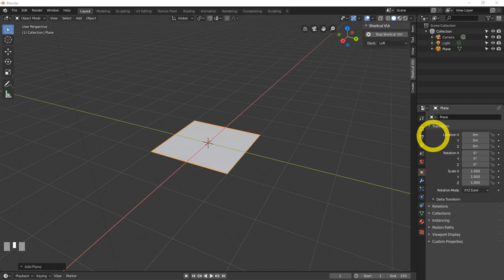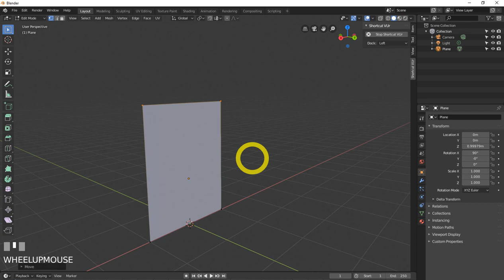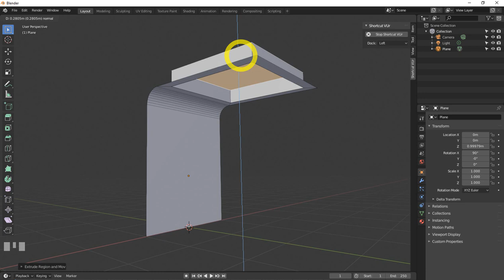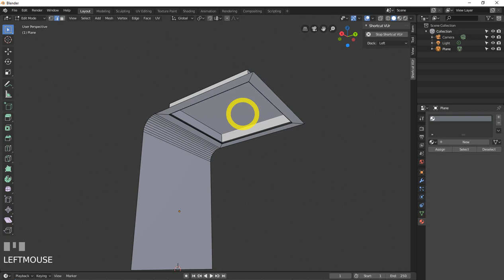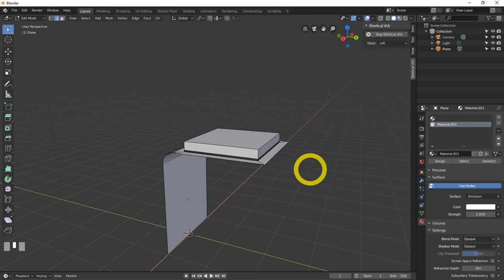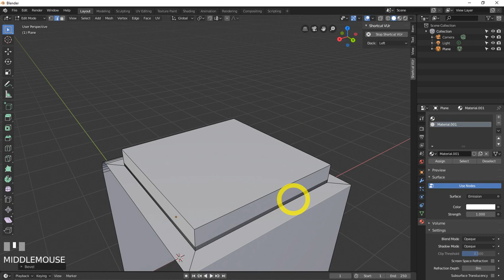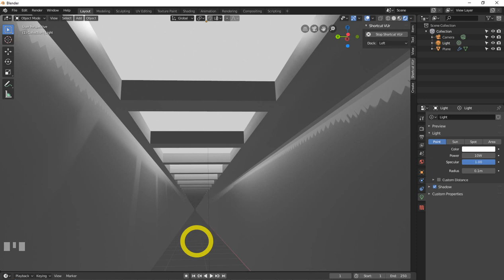Blender 2 8 Tutorial Hard Surface Modeling free SEO tools https bit ly 3pTDa0g